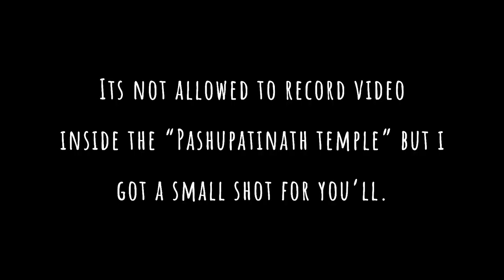THESE TWO PLACES WERE AMAZING !!😍 | Vlogto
So guys i hope you and your family are safe at home. I’m not a professional in vlogging but still I’m trying to build the confidence to vlog in public and i try my best to entertain you guys through my vlogs , if you like it make sure you like and subscribe and share with your friends because that motivates me alot. PEACE ✌🏻

MY VLOGGING EQUIPMENTS 👇🏻⬇️

Camera: Iphone 12 and Iphone 7
Mic: Iphone internal mic XD
Tripod : friend’s tripod lol XD